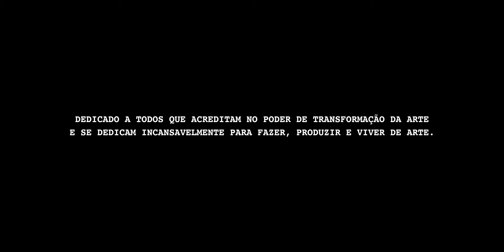MINHA ARTE DE VIVER - MENA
Dedicado a todos que acreditam no poder de transformação da arte e se dedicam incansavelmente para fazer, produzir e viver de arte.

"MINHA ARTE DE VIVER" é uma série que visa mapear e mostrar a história e o trabalho de diversos artistas da cidade de São Mateus, ES.

Valorize a arte.
Valorize o artista Local!

Serviço:
Série - “MINHA ARTE DE VIVER”